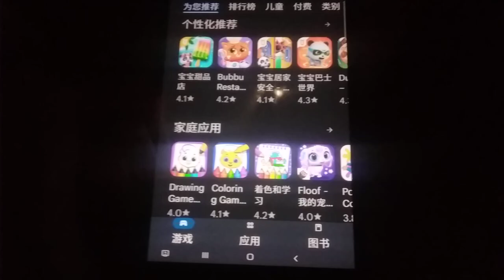Game Echo 6422